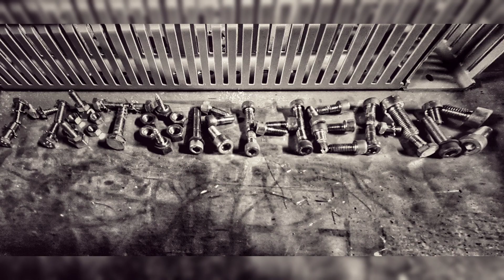ďábel s náma